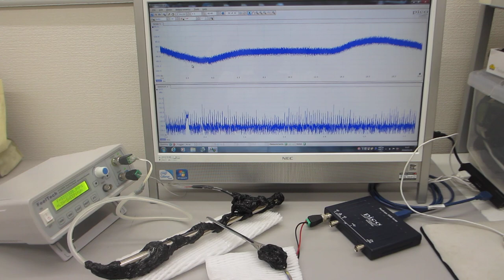３０ＭＨｚ以上の超音波制御による非線形現象をコントロールする技術（超音波システム研究所）